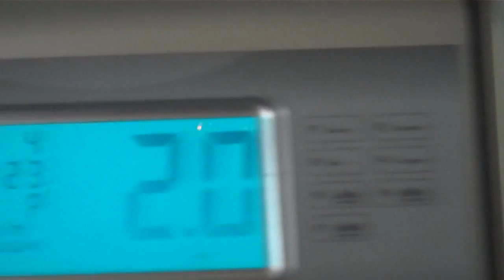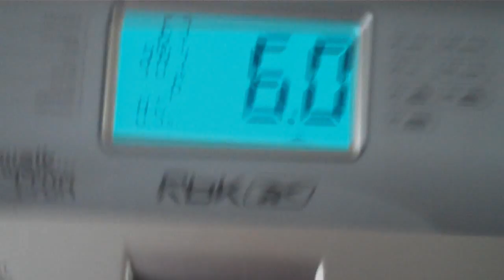Treadmills and Work Do's - Kevlog 24th Apr 2010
Join me for a run on my Treadmill as I talk about something I got in the post and an upcoming work do later in the evening.

Kev  :)